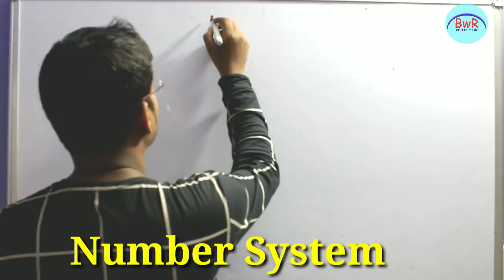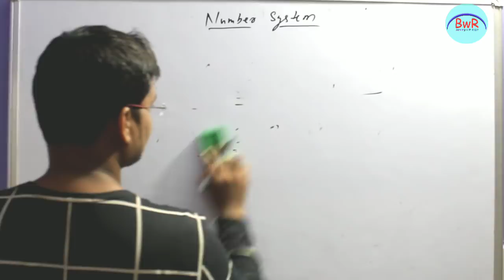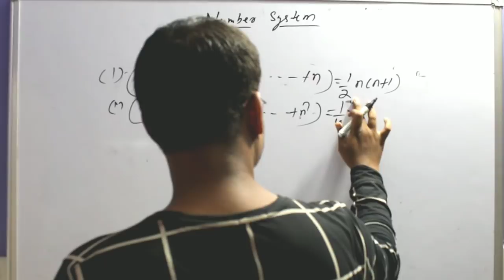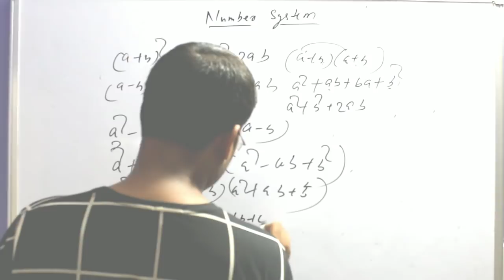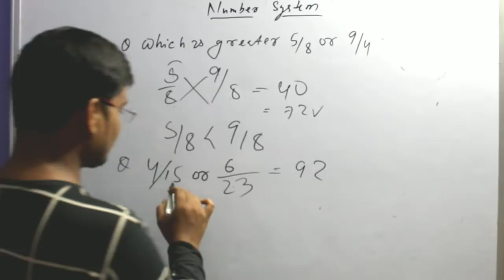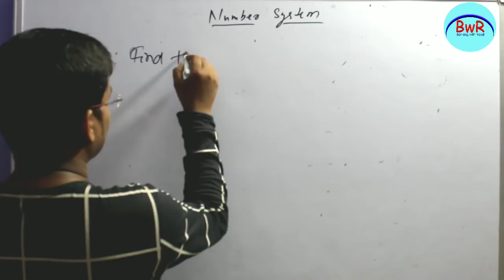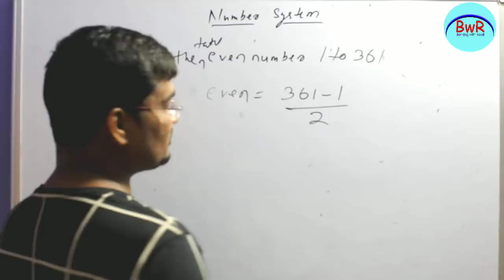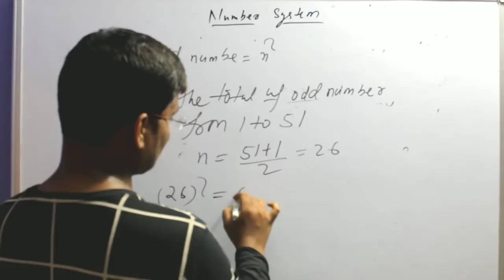Railway, Osssc Free Class-3 || Number System Part-1 || By Banking with Rajat